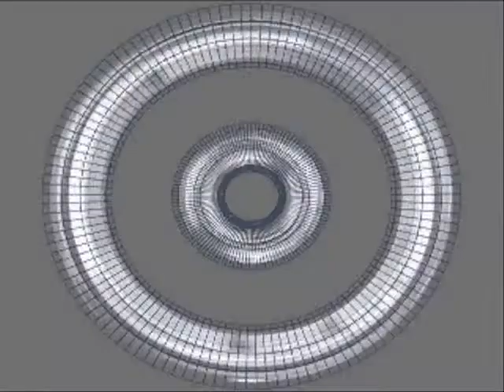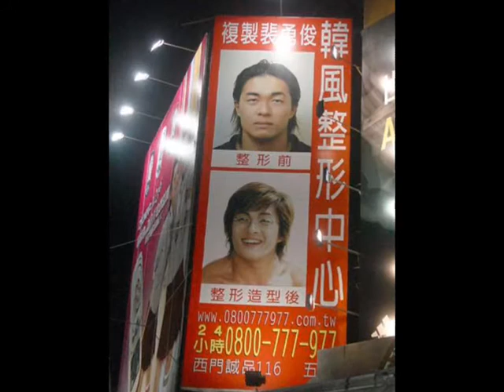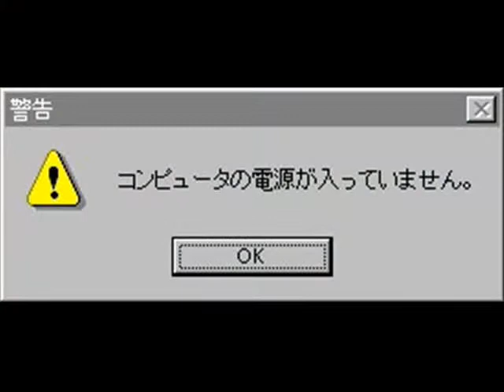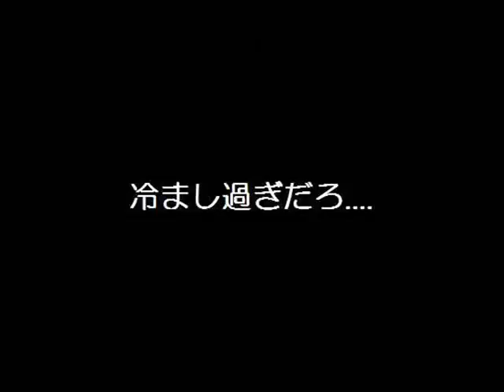Strayed / takeomi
2nd music video